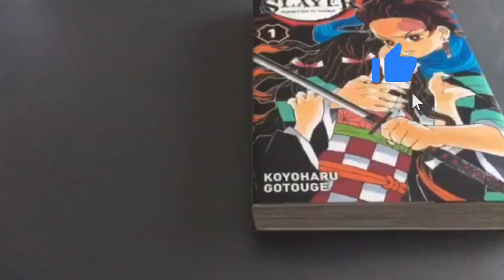Aardraw nous fait un tuto dessin demon slayer ! :)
► Envoyez moi vos vidéos sur snap "chaddiii" si vous souhaitez passer sur la chaîne. Oubliez pas, idéalement vous vous présentez, prénom age, c'est mieux si on vous voit mais ça n'est pas obligatoire, filmez à l'horizontal puis présentez vos dessins (oubliez pas de faire votre pub si vous le voulez), durée : de 1 à 15minutes

➽ Mon Matériel dessin :

► Papier pour Crayon et Aquarelle